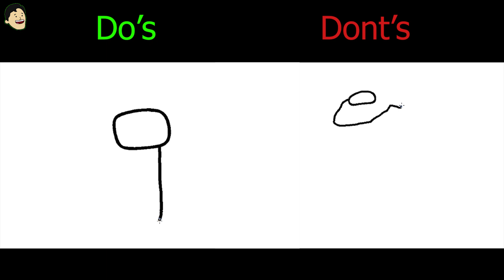Drawing AMONG US crewmates Red In 1 Minute CHALLENGE!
Do's and Don'ts drawing Among us Red Crewmates in one minute : )